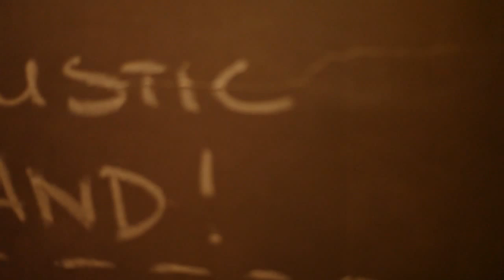Acoustic Travel Band